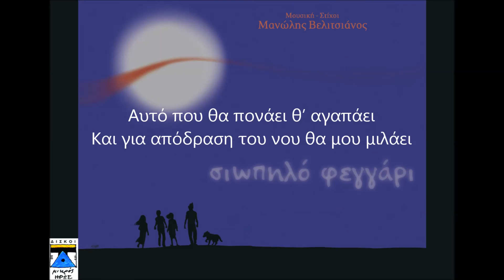ΘΟΔΩΡΗΣ ΜΕΡΜΗΓΚΑΣ | ΤΑ ΜΟΝΟΠΑΤΙΑ ΤΗΣ ΨΥΧΗΣ |Official Lyric Video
CD ΣΙΩΠΗΛΟ ΦΕΓΓΑΡΙ | Μουσική Στίχοι Μανώλης Βελιτσιάνος |Θοδωρής Μέρμηγκας Ερμηνεία | Παναγιώτης Στεργίου μπουζούκι |Δημήτρης Κοντογιάννης ενορχήστρωση κιθάρα |Ντένια Κουρούση φωνητικά | Παντελής Τσιάλας Προγραμματισμός |Παραγωγή Μικρός Ήρως | Διανομή MLK.